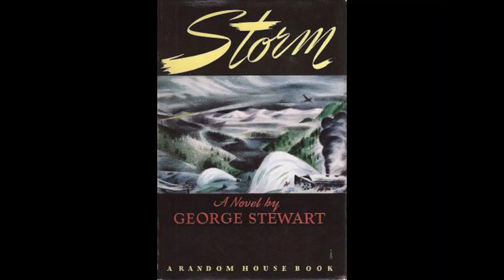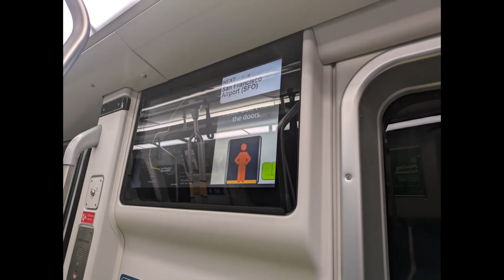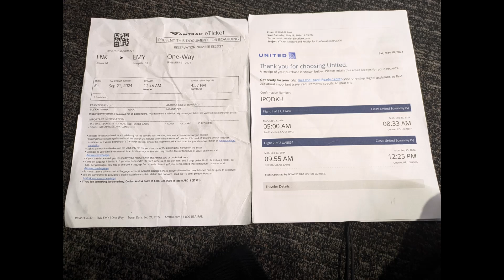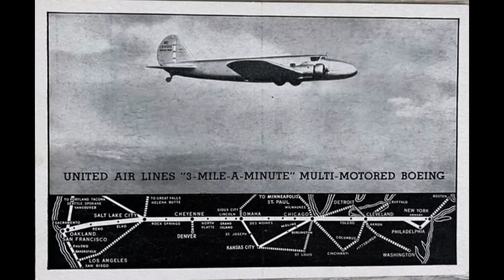Nebraska California September 2024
Three-day train and plane trip from Lincoln to San Francisco and back. All the fun was getting there. My 62nd Birthday occurred at 1537 PDT at Martinez, California while on AMTRAK's CALIFORNIA ZEPHYR. The final fulfillment of a childhood dream to travel New York to San Francisco by train. Promoted by a 1941 book and a 1972 trip the family took.
MUSIC
BLACK ZEPHYR Bob Crosby Orchestra
UNION PACIFIC STREAMLINER Bud Averill
I'm Going Back to Old Nebraska - HARRY BIDGOOD and his BROADCASTERS
In the Sandhills of Old Nebraska Ole Rasmussen